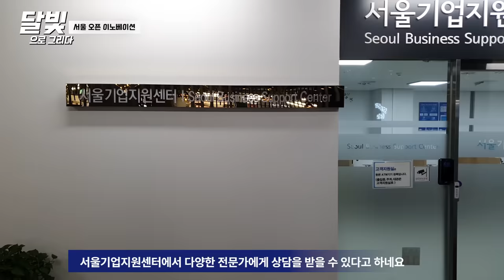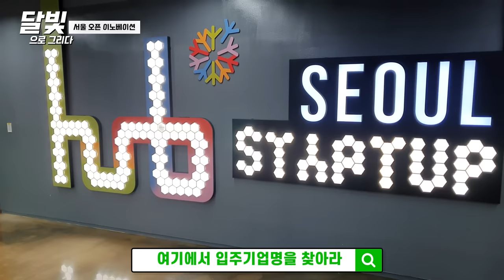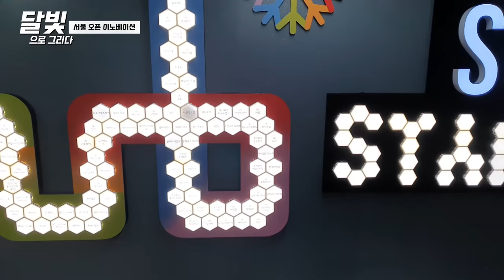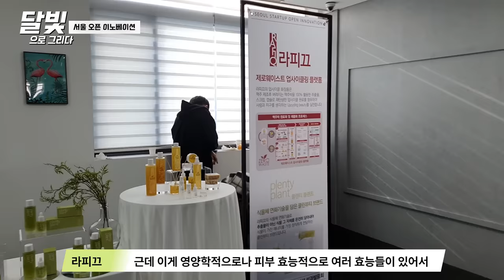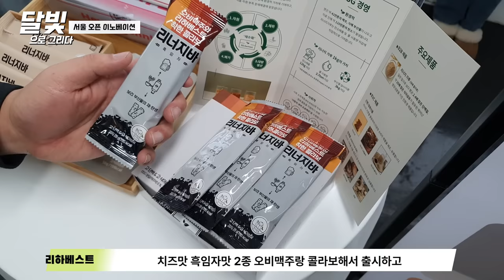창업 준비하기 좋은 서울창업허브 공덕 ㅣ 대중견기업과 스타트업이 매칭한 성과발표회 서울 오픈이노베이션 2022 ㅣ 달빛으로 그리다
[촬영 제작 : 달빛] [편집 : ERIN]

서울창업허브 공덕 둘러봤어요.
예비창업자, 스타트업에게 정말 좋은 공간이었습니다.
그곳에서 진행되는 서울 오픈이노베이션 성과발표회 도 참석했어요.
스타트업의 기술제휴와 대중견기업의 투자유치로
윈윈하게 된 성과를 발표했는데 인터뷰를 통해 견식을 넓힐 수 있었습니다.